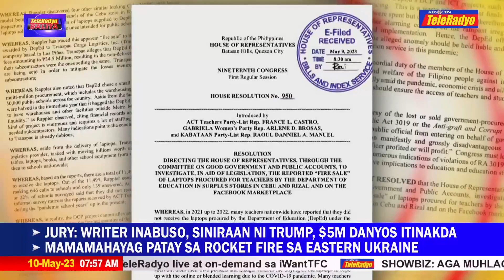Bagsak-presyong bentahan ng DepEd laptops pinaiimbestigahan sa kamara | 10 May 2023